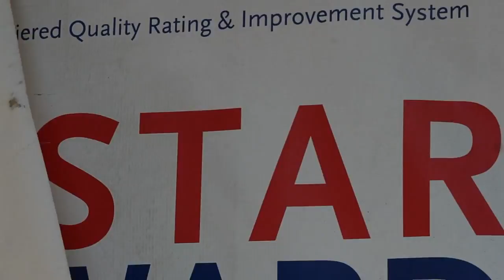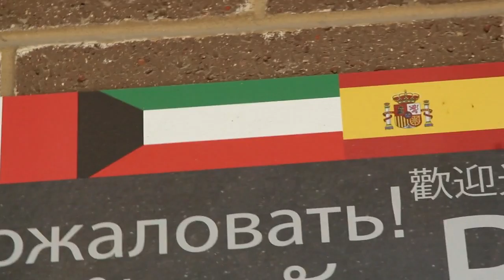Doelow - If A Star Was A Rapper (FLIGHT MUSIC VIDEO)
HAPPY 4th of JewLie .We are all stars aka creatures in the night but always remember it is just a image of of you aka your spirit and what your spirit want to become (being/spirit getting into something) BEING A STAR UNDER THE SHADOW GOVERNMENT CONCEPT WILL ONLY LEAD TO BEING A CELEBRITY AKA CELEBRATED BLOOD CELL AKA FALLING STAR - URIEL #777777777 #9999999 #621
#15 off the "U3 " mixtape...Doelow - U3 outro